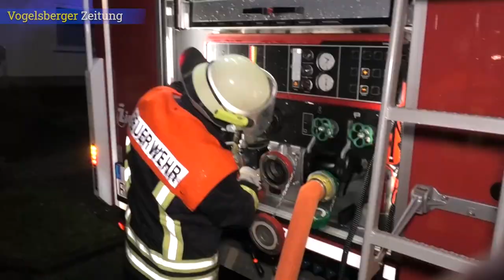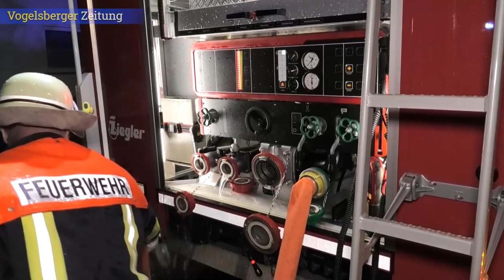Fehlfunktion der Pelletheizung sorgte für Feuerwehreinsatz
Große Aufregung am Dienstagmorgen in Landenhausen. Gegen 0.41 Uhr meldete die Leitstelle des Vogelsbergkreises einen Kellerbrand.